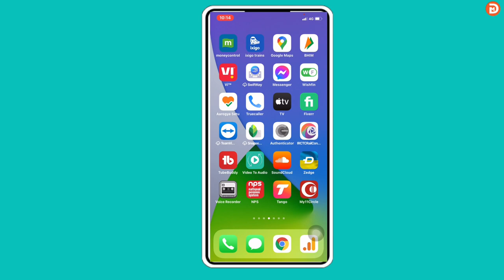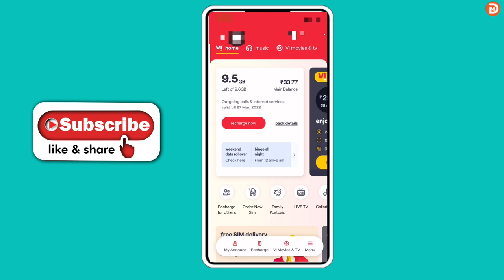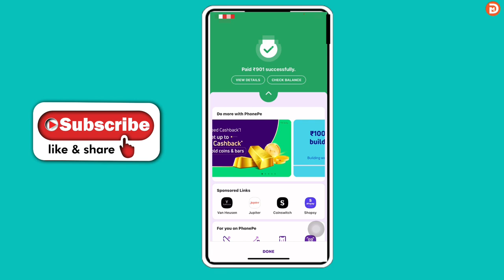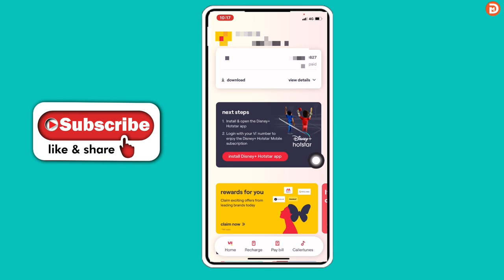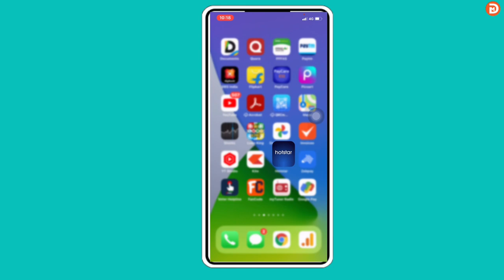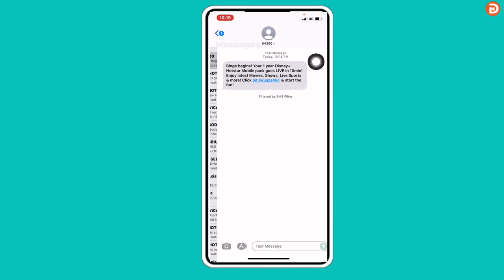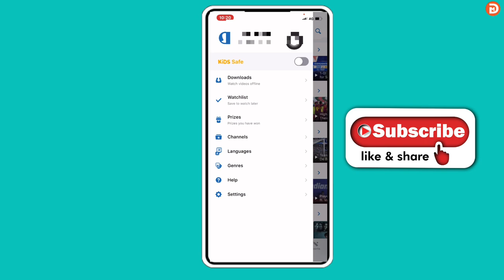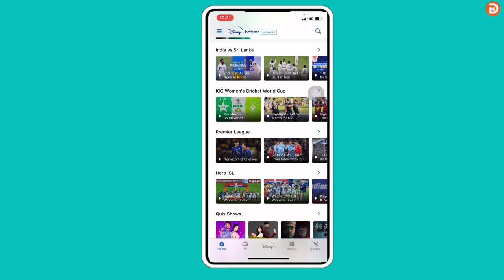Vi Free Disney Hotstar Subscription | Vodafone idea Recharge Free Disney Hotstar Subscription Claim